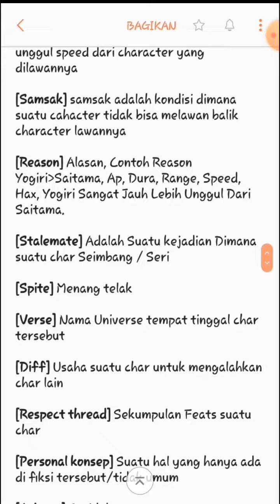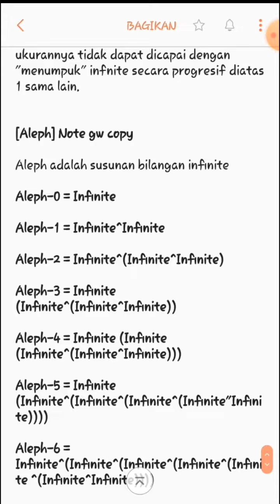Death Battle Edit || Pengertian/Istilah Dalam DB (Death Battle)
Hai Semuanya 😁
Apa Kabarnya?

Baik-baik Saja Kan?

Folsran Sudah Buat Video Pengertian/Istilah Didalam DB, Nah... Kalau Videonya Merasa Cepat, Kecepatannya Bisa Kalian Atur Dengan Klik Tombol Kanan Atas, Cari Pengaturan Yang Mengatur Kecepatan yang kalian sesuaikan. 🙄

Kalau dalam video yang Folsran buat tidak sesuai Ekspektasi kalian, mohon maaf, Folsran tidak tahu Ekspektasi Kalian. 😁

Dan jika didalam video ada yang salah, juga mohon maklumi dan Koreksi, karena folsran Bukan Sepuh DB. 😉